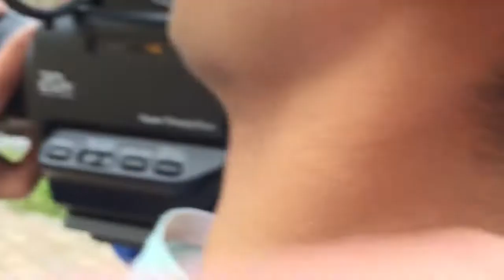production day 2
A selection of videos from: pre, production and post.